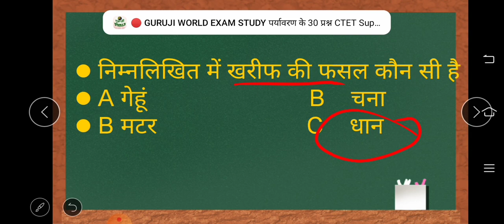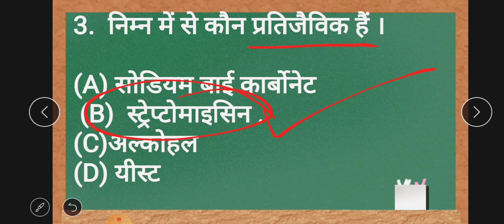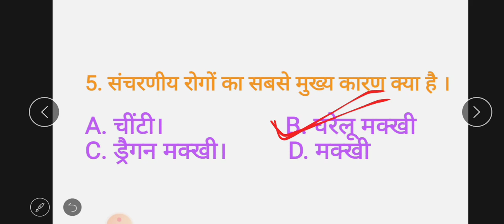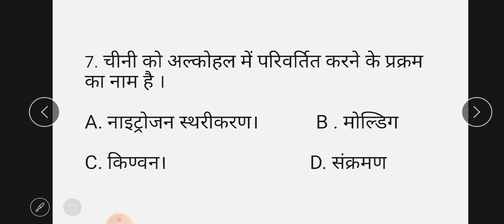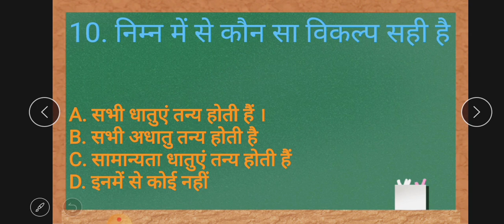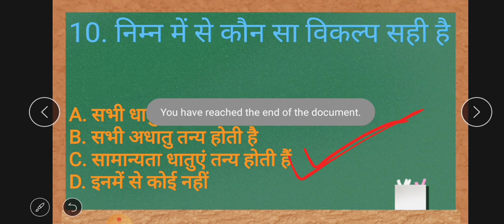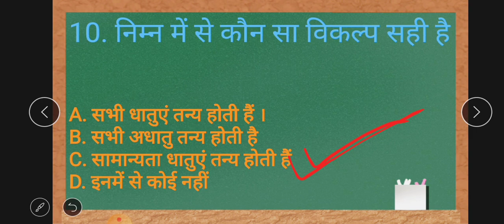Most top questions in science/ऑब्जेक्टिव टाइप क्वेश्चन/best NCERT question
Ncert class6, वसंत, भाग 1 Ncert objective type question,
NCERT science most question

ncert science
top most science question